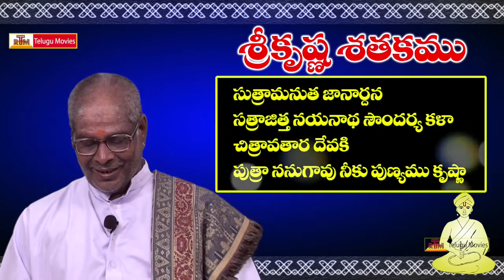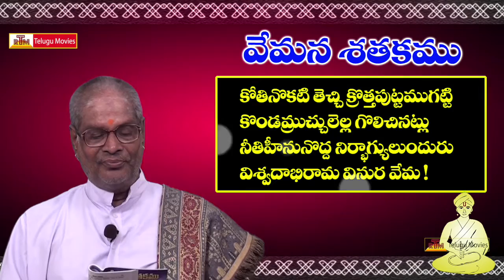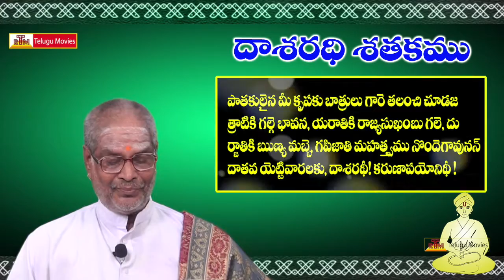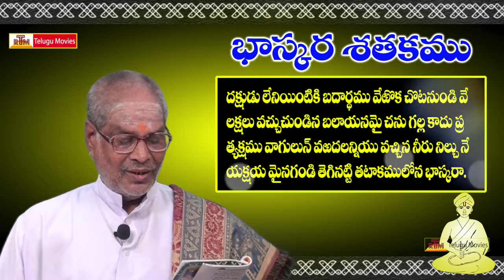Telugu Rhymes For Children - (Pancha Satakam-41) - Sumathi - Krishna - Vemana-Dasarathi-Bhaskara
Somasi Bala Gangadhara Sharma
Pauranika Vidvan
Guntur

Sumati Satakam is composed of more than a 100 poems (padyalu). According to many literary critics Sumati Satakam was reputedly composed by Baddena Bhupaludu (AD 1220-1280).

Sri Krishna Satakam poem with meaning famous Telugu moral poems with images This is a moral (neethi) satakam elementary and high school study materials poems

Kumaragiri Vema popularly known as Vemana (Telugu: వేమన) was a great Telugu philosopher and poet. His poems were written in Telugu, and are known for their use of simple language and native idioms.

Dasarathi Satakam (Telugu: దాశరథీ శతకము) is a Telugu Bhakti Satakam, a popular form of Telugu poetry. It was written by Kancharla Gopanna during 17th century

Bhaskara (also spell as Bhaaskara) sathakam or satakam is a famous Telugu moral poems (padhyalu). Bhaskara meaning is Sun మరిన్ని తెలుగు పద్యాల కొరకు